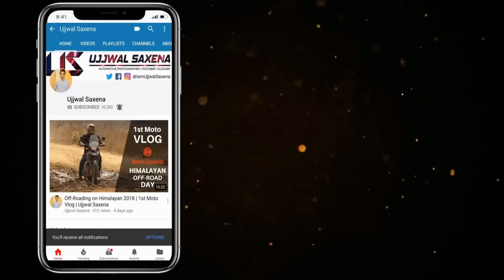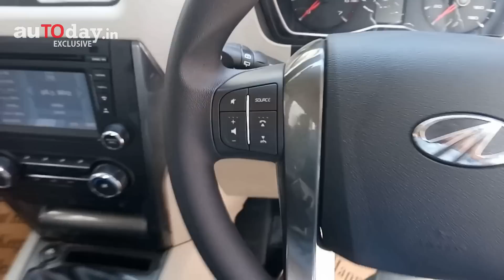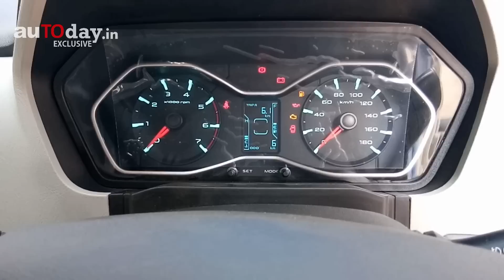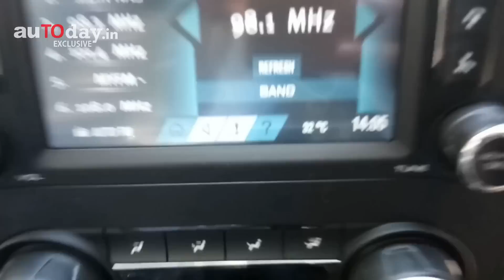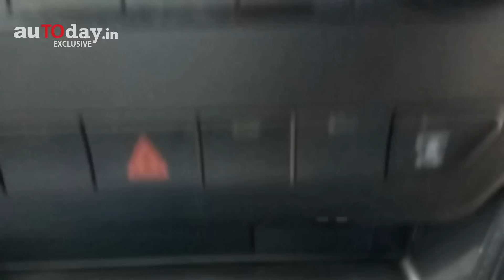Mahindra Scorpio S9 | First on YouTube | Car Review- Hindi | Ujjwal Saxena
Important Accessories for you Car :
1. HSRP Number Plate Frame
2. Car Perfume
3. Mobile Charger : Boat
4. Vacuum Cleaner : Flipkart
5. Microfiber Cloth
6. Safety Hammer + Seat Belt Cutter
7. Car Duster
8. Tyre Inflator
9. Door Edge Guard
10. Dash Cam
11. Cushion

Gears I use :
1. Camera
2. GoPro
3. Mic
4. Lens
5. Gorillapod
6. Camera Bag
7. Earphones